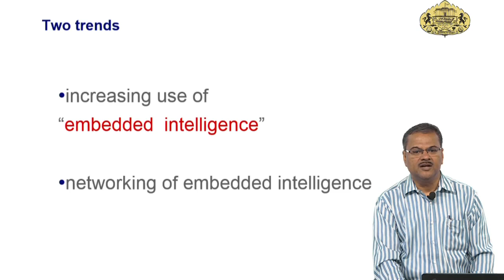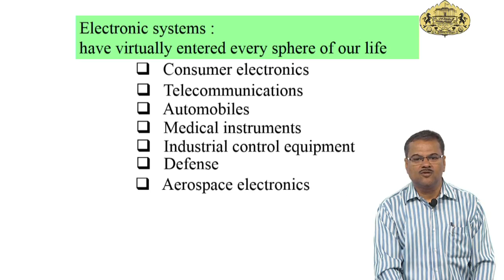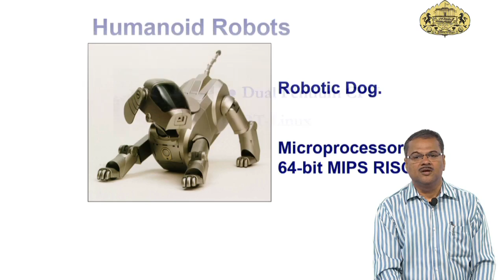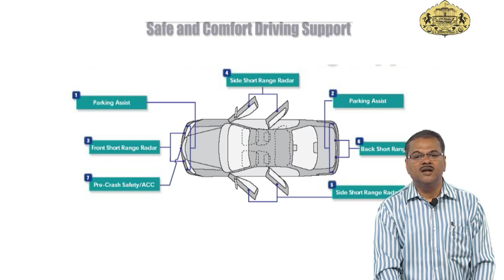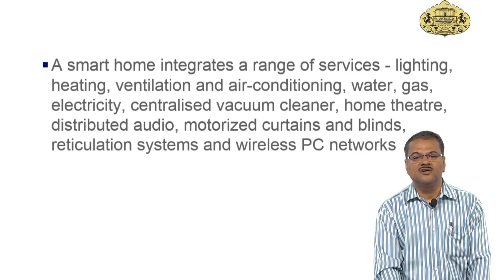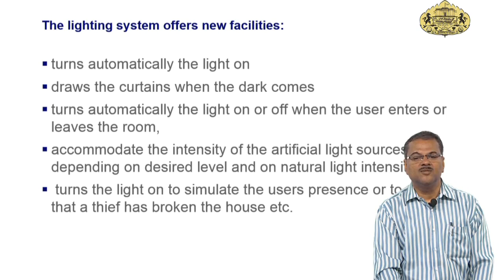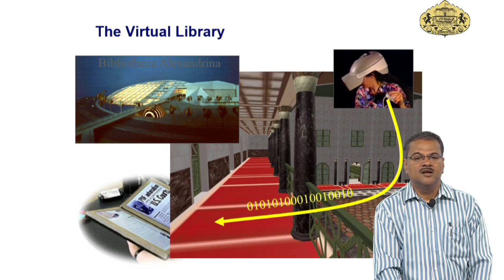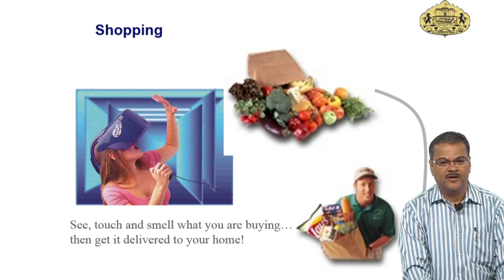Electronic Systems and Sensors for SMART Applications